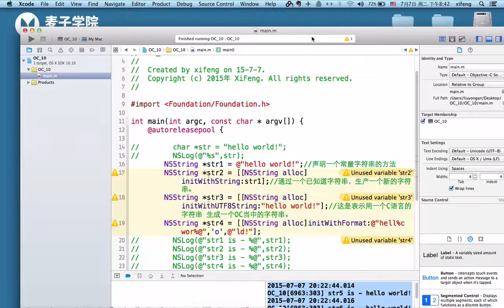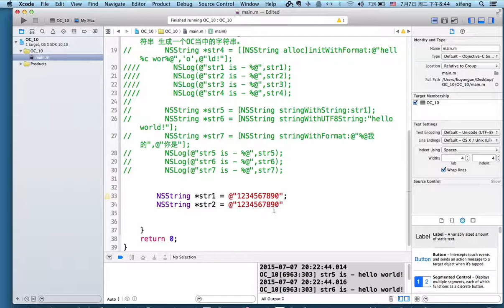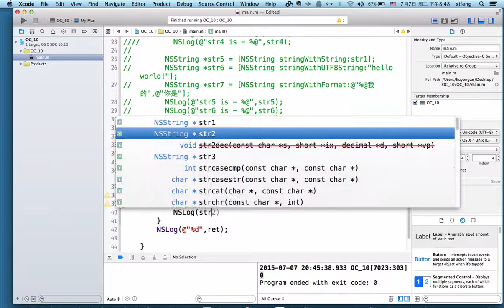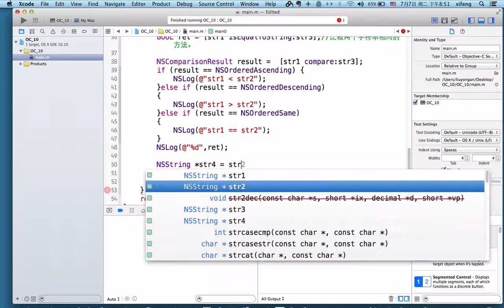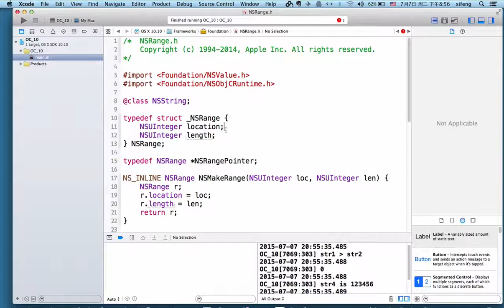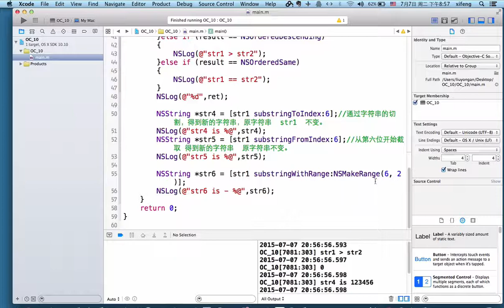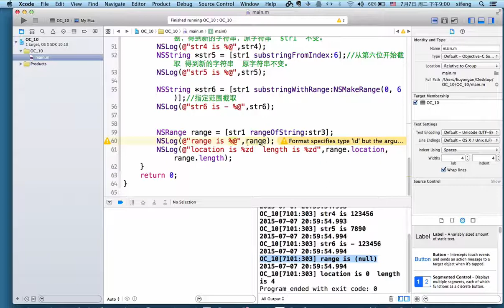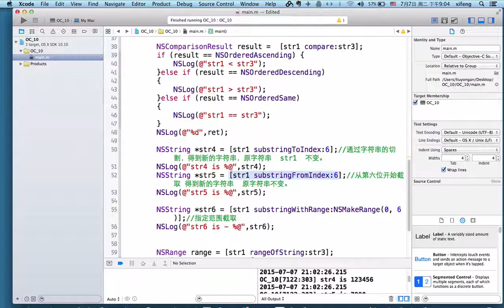初始Objective-C-11.objective-c语言的NSstring